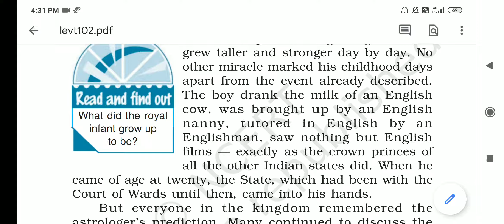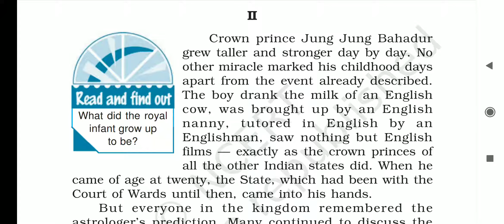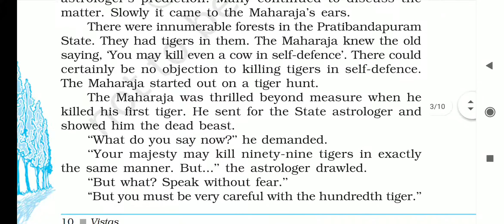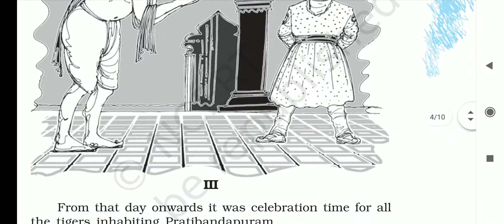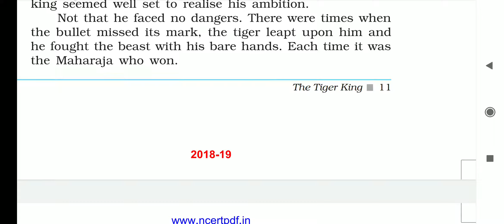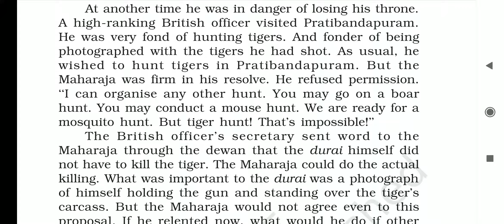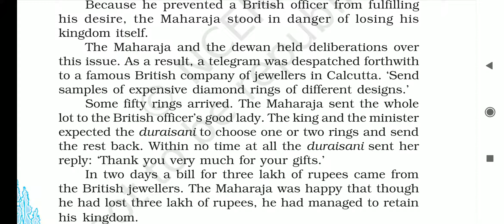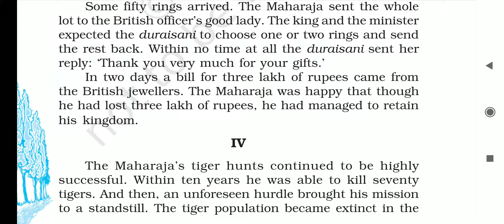Chapter 2 : The 🐅 King ( Vistas ) Part 2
Text description